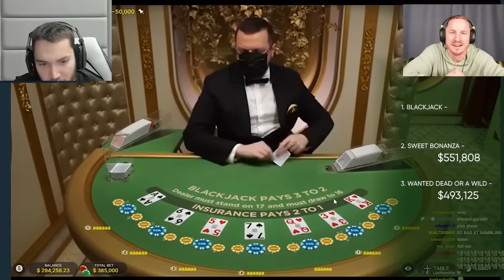ADIN ROSS GETTING CRAZY RICH ON BLACKJACK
This is a compilation video of Top 8 Adin Ross gambling biggest wins

Want to have 600 free spins to play at casinos and slots?

Want to play Sweet Bonanza for free?

For the full videos, follow Adin Ross' channels and watch the full length below:

Chapters:
00:00 Win 8: Adin Ross Hand of Anubis
01:03 Win 7: Wanted Dead or a Wild Adin Ross
01:54 Win 6: Sweet Bonanza Adin Ross
02:55 Win 5: Wanted Dead or a Wild Adin Ross
03:19 Win 4: Adin Ross Sweet Bonanza
05:22 Win 3: Adin Ross Wanted Dead or A Wild
06:19 Win 2: Adin Ross Sweet Bonanza
08:31 Win 1: Adin Ross BlackJack